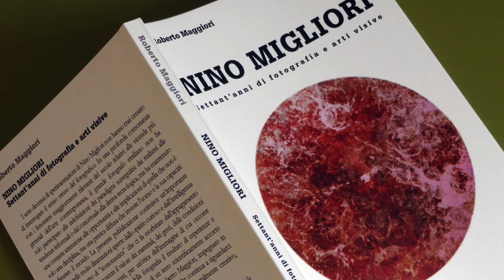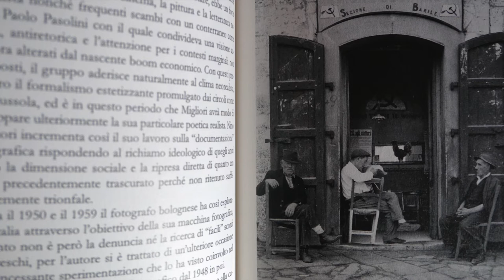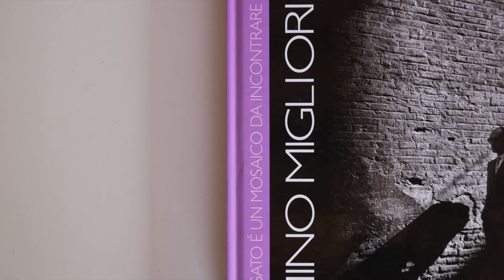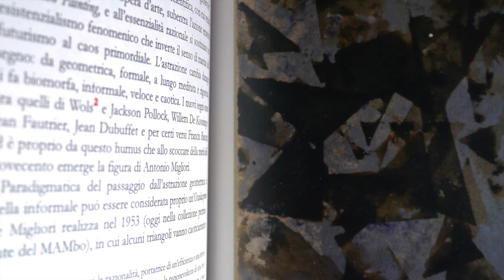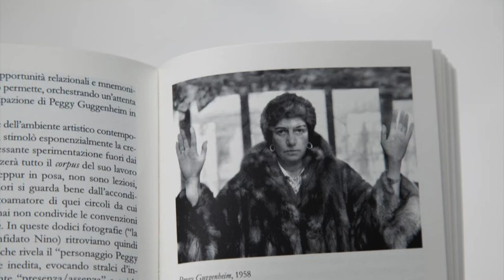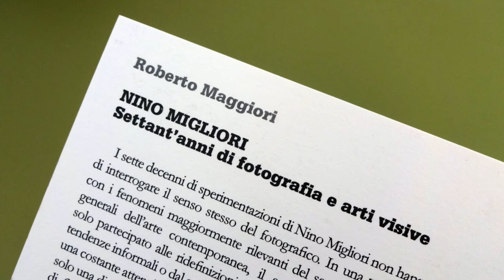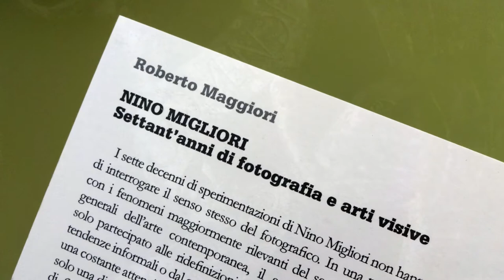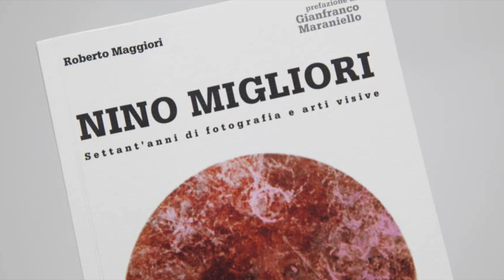RAI Radio3 racconta Il saggio di Roberto Maggiori sulle sperimentazioni di Nino Migliori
L'intera puntata del 13 marzo 2018 di "Qui comincia", programma di Rai Radio 3, è dedicata al saggio scritto da Roberto Maggiori intitolato "Nino Migliori. Settant'anni di fotografia e arti visive".
Parole e musica raccontano alcune delle sperimentazioni del decano dei fotografi italiani, approfondite nel libro edito da Quinlan: